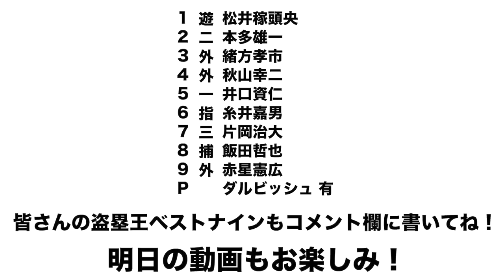【条件は盗塁王だけ!?】ちょっと変わったベストナイン組んでみました！